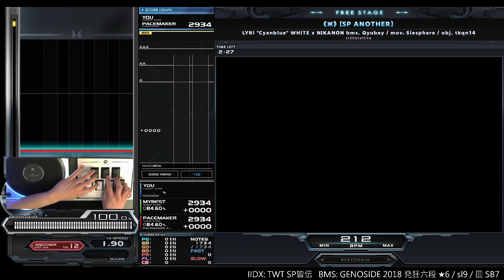sl2 《Ж》 [SP ANOTHER] EXHARD CLEAR｜発狂BMS